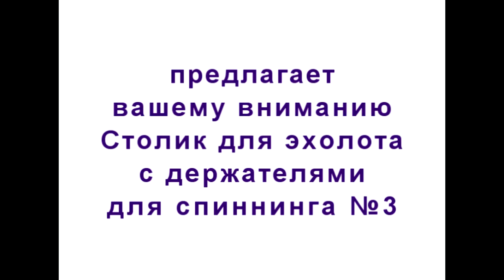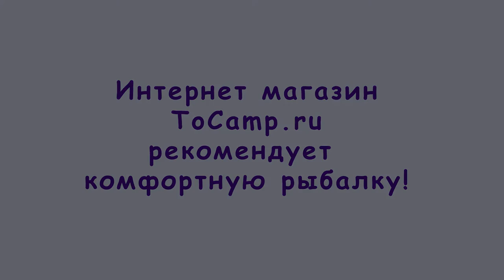Столик для эхолота с держателями для спиннинга №3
Столик для эхолота с держателями для спиннинга №3 для лодки ПВХ. Столик оснащен съемной площадкой для монитора эхолота, полочкой для аккумулятора с фиксирующей перекладиной, кроме того вы сможете во время рыбалки освободить ваши руки от спиннинга, предусмотрено два стакана из пластиковой трубы с развальцованными краями. Столик фиксируется на лодку с системой ликтрос, что позволяет передвигать столик в удобное для вас место.